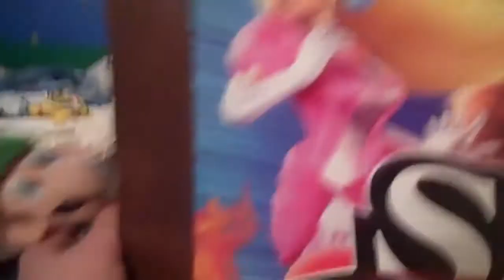MALDQ - Season 3 - Chapter 4 - BOWZR VS JERY DOOTY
this was a bit rushed. sorry :/